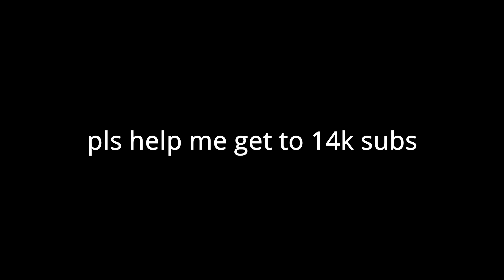ABA Noob is now an INTERMEDIATE!! | ABA Ep. 6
in this video, i declare myself as an intermediate. you'll see why I do this in the video.

▶don't click this if you are not a gamer